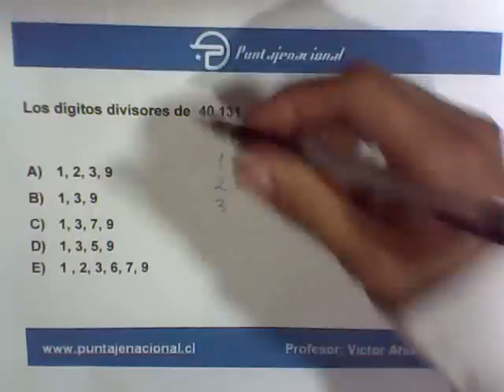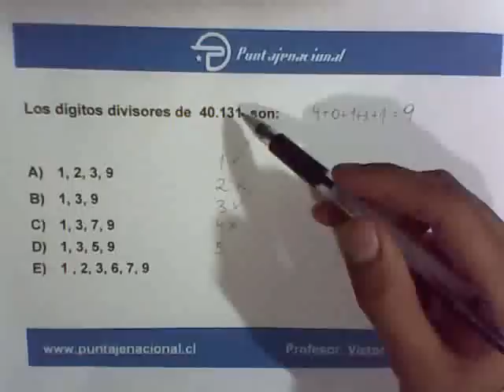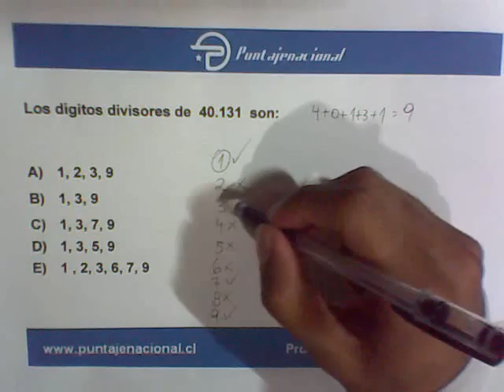Matemática Números y proporcionalidad Sistemas Numéricos II 16